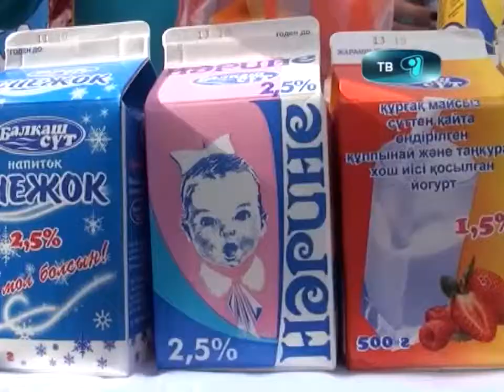08_10_12_yarmarka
Аграрии карагандинской области представили плоды своего труда столичным жителям. В минувшие выходные на центральной площади Астаны прошла традиционная сельскохозяйственная ярмарка. В ярмарке приняли участие девять районов и пять городов нашего региона. На продовольственном празднике в столице побывал и наша съемочная группа